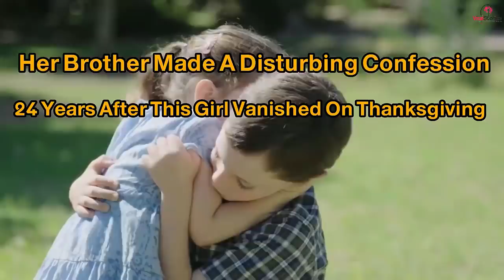24 Years After This Girl Vanished On Thanksgiving, Her Brother Made A Disturbing Confession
24 Years After This Girl Vanished On Thanksgiving, Her Brother Made A Disturbing Confession

In a police interview room in Florida, David Lambert labors over a confession. He’s there because his sister disappeared more than 24 years ago, and officers are trying to close the case. But does David know more about the mystery than he has been letting on? Well, as investigators are about to find out, the 38-year-old does indeed have a secret that he feels compelled to share – and it’s a disturbing one, to say the least.

The story begins on November 27, 1985. Back then, David and his sister Martha Jean lived with their parents, Howard and Margaret, in St. Augustine, a city on the north-eastern coast of Florida. As was the case with many of their neighbors, the Lamberts’ dwelling was a trailer found in a semi-rural area a few miles away from popular beaches.